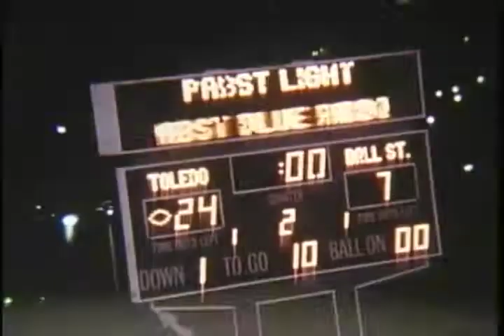Ball State University Cardinals vs. University of Toledo Rockets football, 1979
Silent film.; The football game was played at University of Toledo's Glass Bowl located in Toledo, Ohio.